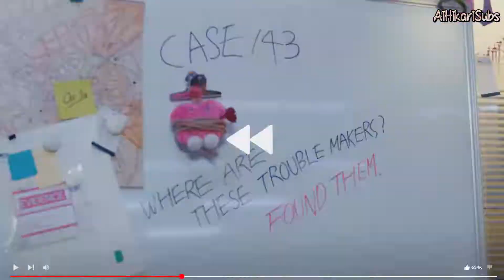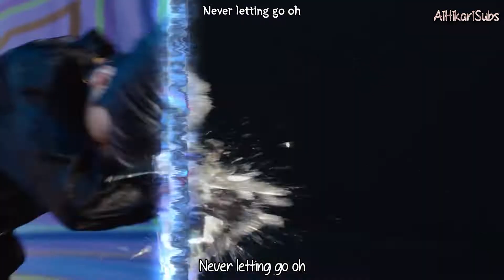Stray Kids (스트레이 키즈) - CASE 143 [Eng Sub-Romanization-Hangul] MV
Credits to
Han: genie.co.kr
Rom: CCL
Eng: JYP Entertainment

Artist: STRAY KIDS (스트레이 키즈)
Song: CASE 143
Album: MAXIDENT
MV Release : Oct 7, 2022